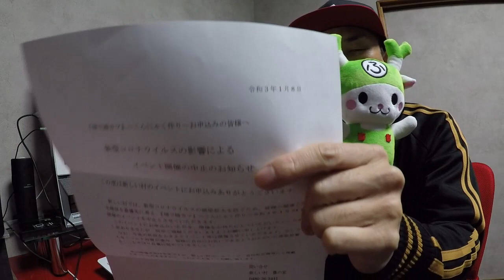アラフィフ独身男が新年１発目に『畑で婚活』へ申し込んだ抽選結果は･･･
いつも人気の畑で婚活というイベントが予定されていた。
申し込んでも抽選で50％の確率でしか参加できない。
1月後半予定のイベントへ申し込んだんだが･･･